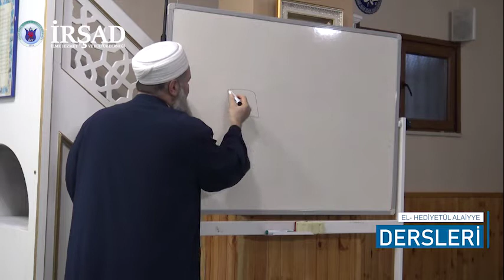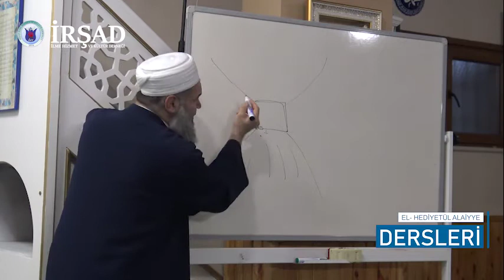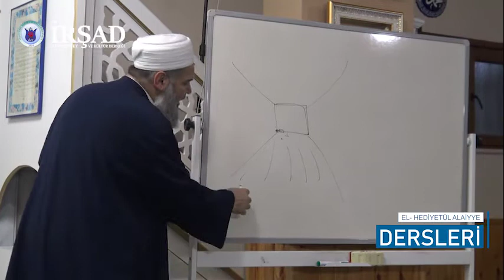27.Ders İmamlık ve Cemaatle Namaz 2.Bölüm, İmama uymanın şartları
Cemaatle namaz kılmanın önemi ve fazileti nedir? Peygamber Efendimiz (s.a.v) cemaate gelemeycek olan sahabiye ne cevap veriyor?

Abdullah bin Ümmü Mektûm (r.a.) gelip:

“–Yâ Resûlallah! Ben gözü görmeyen ve evi de camiye uzak olan bir kişiyim. Bir kılavuzum var, o da bana yumuşak davranmıyor ve yardımcı olmuyor. Namazımı evimde kılmaya ruhsat var mı?” demişti.

Efendimiz:

“–Ezanı işitiyor musun?” diye sordu.

O, “Evet” deyince:

“–Senin için bir ruhsat bulamıyorum” buyurdu. (Ebû Dâvûd, Salât, 46/552)

Bu hâdise cemaate devam etmenin ne kadar ehemmiyetli olduğunu vurgulamaktadır. Yoksa âmâ olmak, cemaate gelmemek için kabul gören mâzeretler arasındadır. Lâkin bu durumda olan kişiler de, imkân bulabildikleri nisbette, cemaatin büyük fazilet ve sevabından mahrum kalmamalıdırlar.

Allah Resûlü, cemaat hususunda ihmalkâr davrananları şöyle îkaz etmiştir:

“Kim ezanı işitir de cemaate gelmezse, kıldığı namaz (kâmil bir namaz olarak) kabul edilmez. Ancak bir özrü varsa, o başka.” (İbn-i Mâce, Mesâcid, 17)